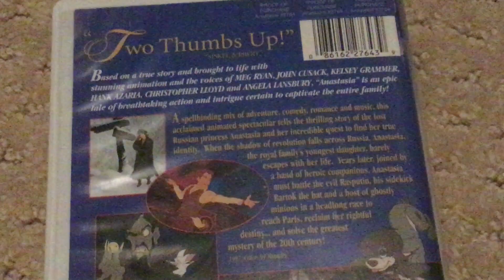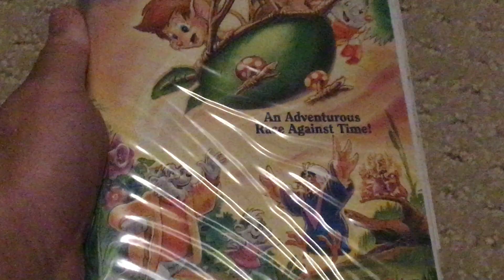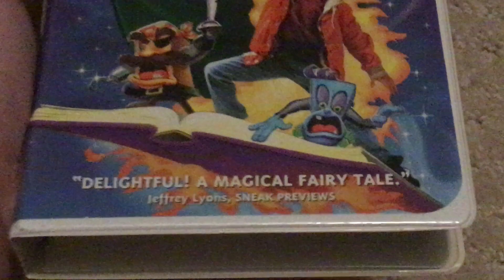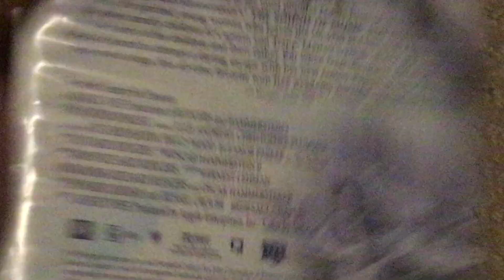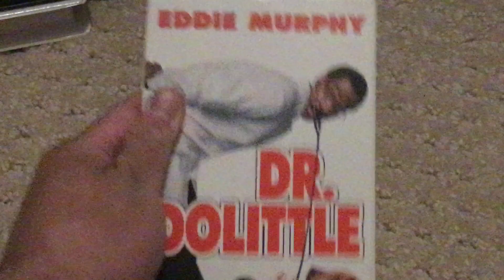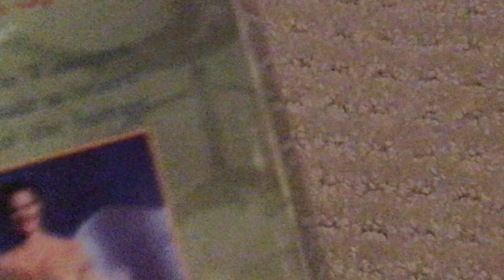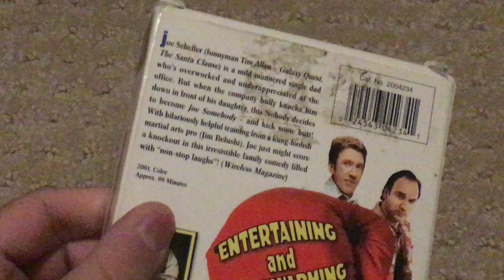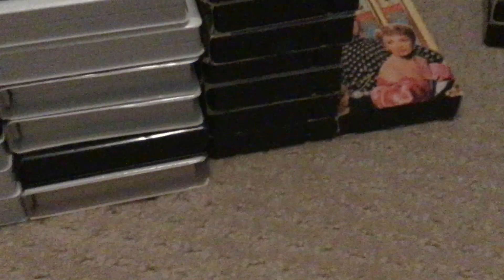My 20th Century Fox/MGM VHS Collection 2022 Edition Part 1.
Requested by Brandon Chau’s Movie and Video Game Corner 2003.